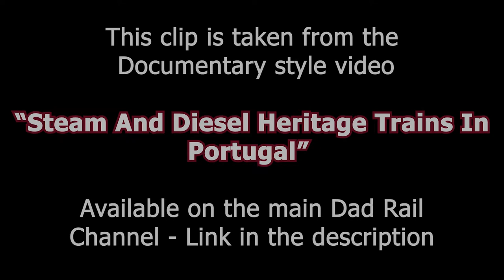Heritage Diesel Train, Portugal Vouga Line Meter Gauge Road Rail Bridge - Dad Rail Library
Every summer CP ( Comboios De Portugal) operate a heritage diesel service on the last surviving meter gauge line in Portugal - The Vouga Line or Linha de vouga. Here we see the train crossing the shared road / rail bridge near the northern terminus of Sernada de Vouga.

The following video clip and its audio tracker are the property of Richard Evans and remain so Permission is given for this clip is and is soundtrack to be reproduced for use as part of personal video projects, including monitized you tube channels. Dad Rail Library Clips must not form more than 30% of the total video length.